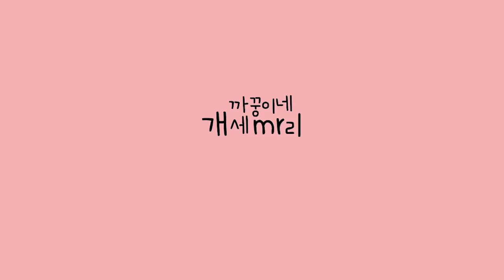소음이 사람에게 미치는 영향.... [시베리안허스키(Siberian husky,シベリアンハスキー), 시바견(Shibainu,柴犬), 믹스견백설]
저희집 근처에서 무슨공사를 하는지 소음이
너무 심해서 미쳐버렸습니다...

2020년 3월 1일
주인이 소음으로 미쳤습니다